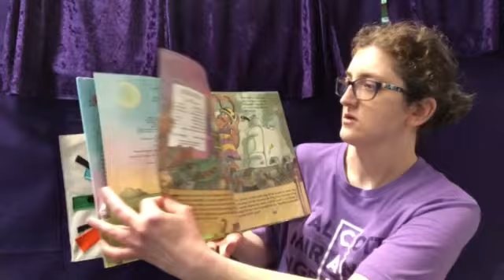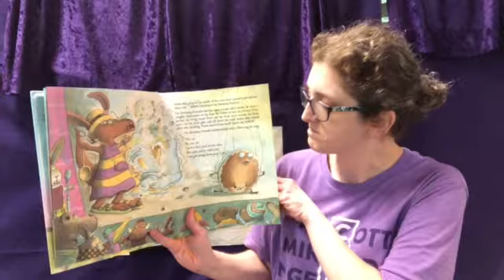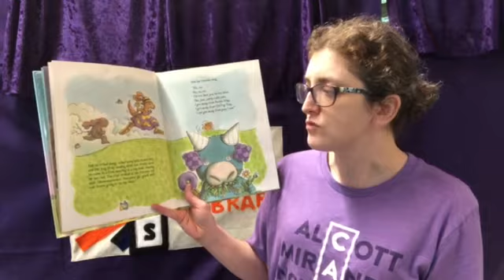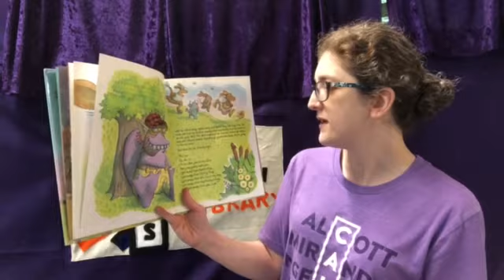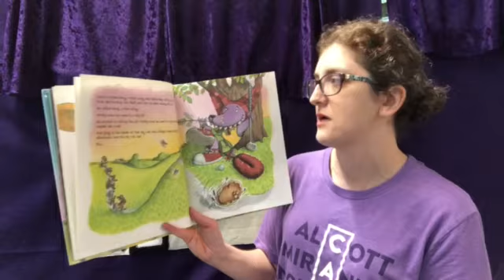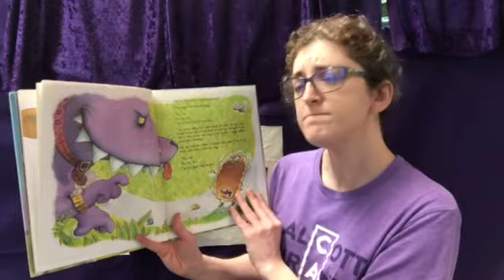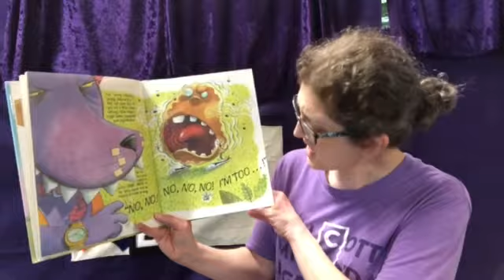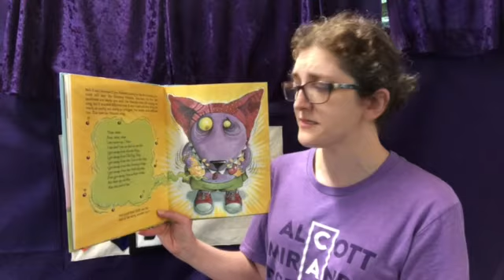Saturday Read Aloud Storytime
Ms. Samantha reads "Marsupial Sue Presents the Runaway Pancake," by John Lithgow.